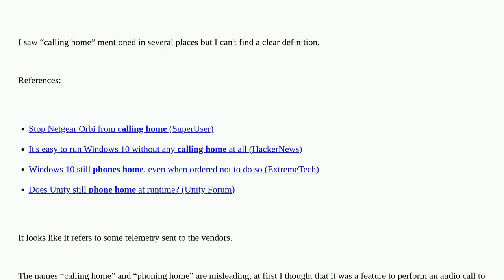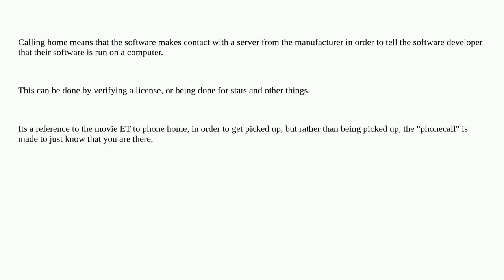What is a software doing when “calling home” or “phoning home”?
A special thanks goes out to the community

  networking privacy